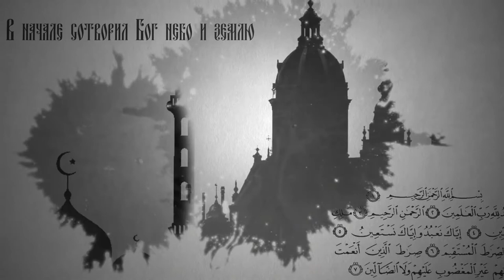Вопросы о религии. Выпуск 1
Впервые в нашей передаче вы сможете услышать речь архипастыря, митрополит Симбирский и Новоспасский произнёс её во время престольного праздника в Спасской обители.
Об основных датах церковного календаря на эту неделю расскажут клирик Спасо-Вознесенского кафедрального собора г. Ульяновска, иерей Яков Коробков и секретарь Симбирской епархии, протоиерей Дмитрий Фомин.
На вопросы о церковных облачениях и головных уборах ответят ключарь Спасо-Вознесенского кафедрального собора г. Ульяновска, протоиерей Дмитрий Савельев и ключарь храма во имя иконы Божией Матери Неопалимая Купина, протоиерей Николай Архангельский.